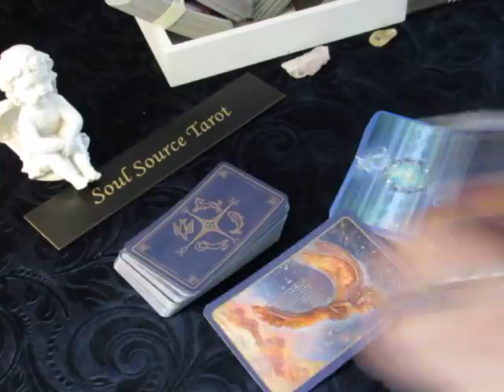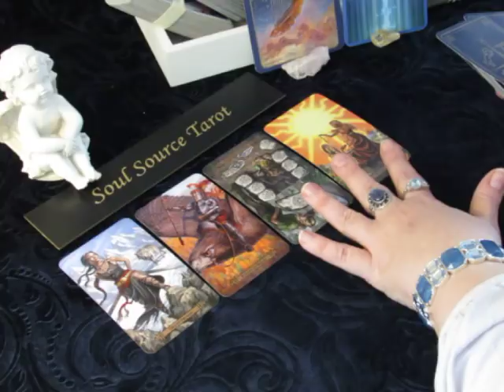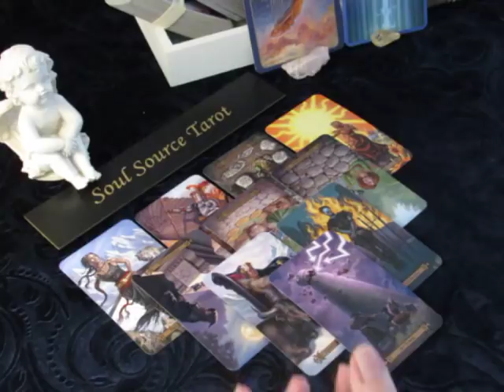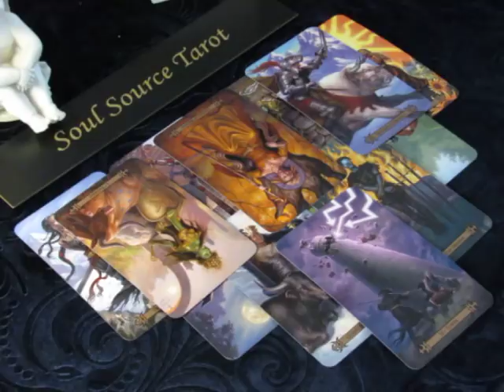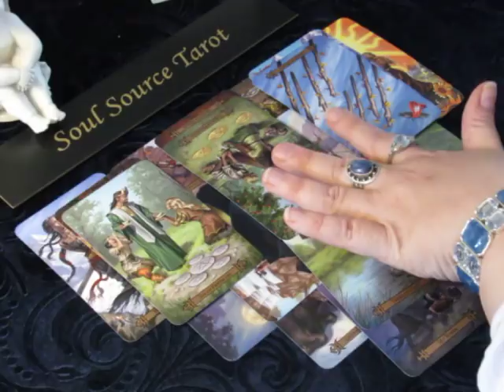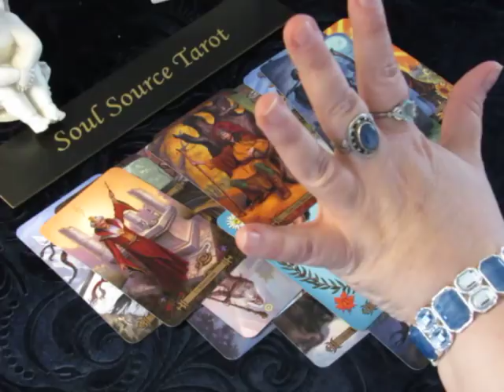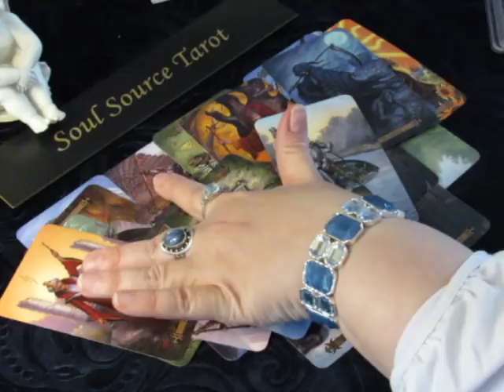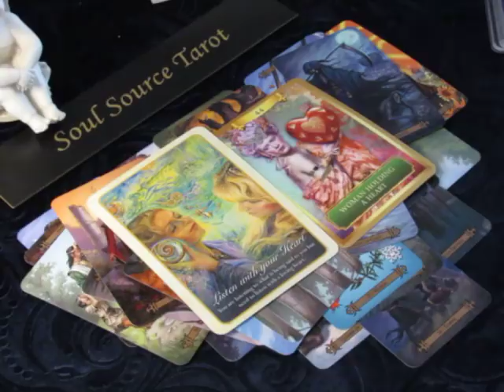~Aries~Love~May 2018~You Are Wanted~Aries Tarot Reading